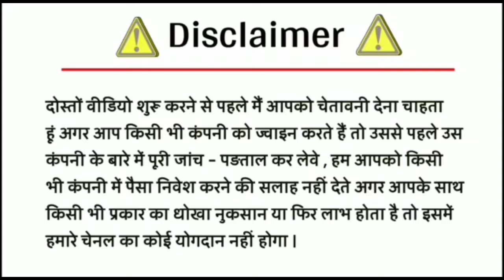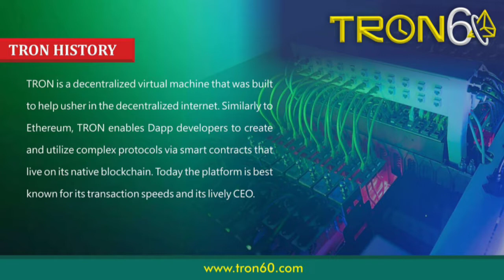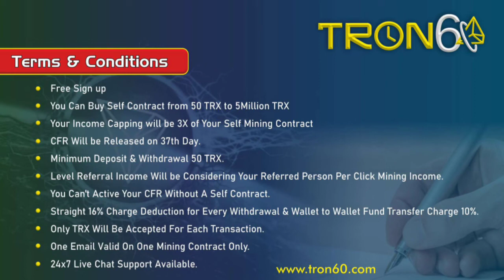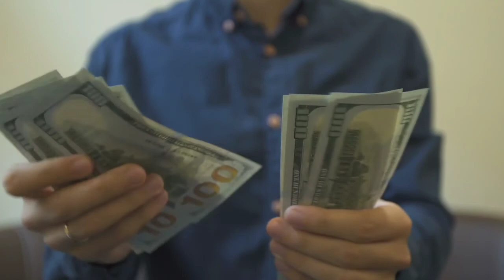Tron 60 Full Plan in Hindi || New tron Roi plan || latest mlm plan 2022 || new mlm plan launch today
Name - kuldeep rawat

Whatsaap group-

Tron based plan
business expert
jujhar network
roi plan
daily roi

cryptocurrency news
crypto news
top 5 undervalued altcoins
10 top altcoin
crypto coins